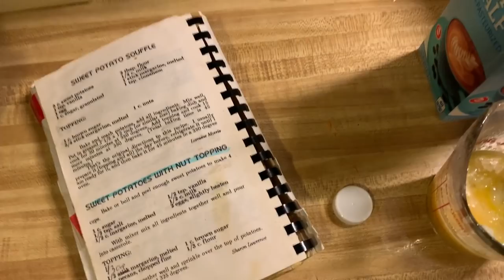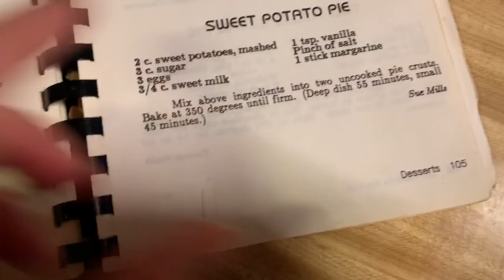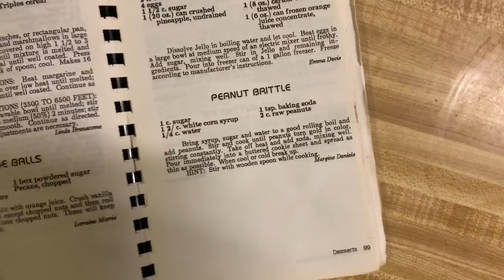Perfect Thanksgiving Meal Must Haves!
Thanksgiving has come and gone and I hope you had a great one! Sharing some of my traditions from the kitchen, including how I cook collards the way my Granny did and sweet potato pie like my mom. Tell me some of your favorite Thanksgiving staples to have on the table in the comments!
See you back next time for more mud farming. 🙃